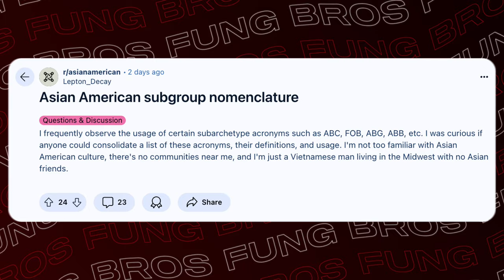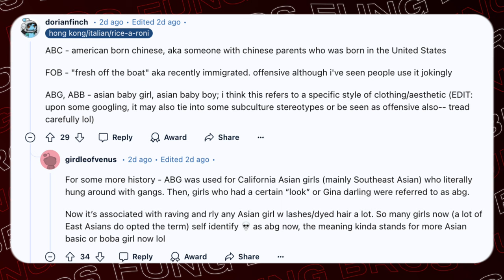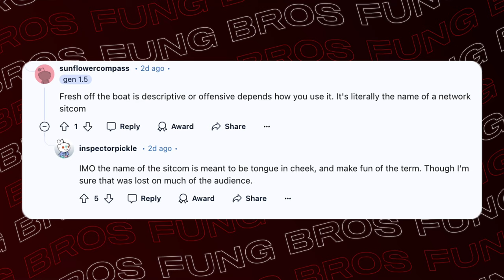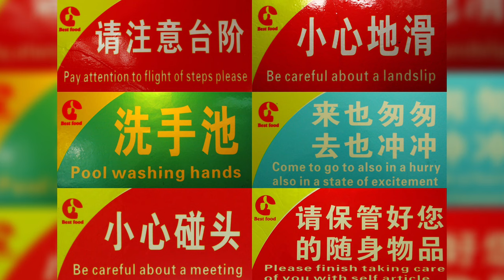Why Asian American Are Stuck on ABGs And ABBs